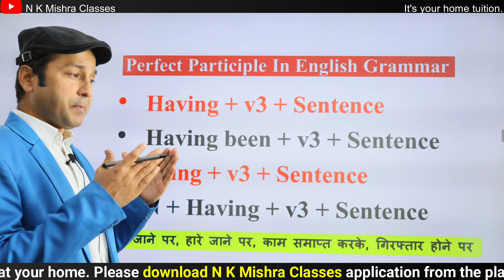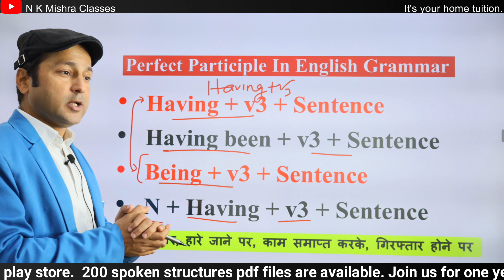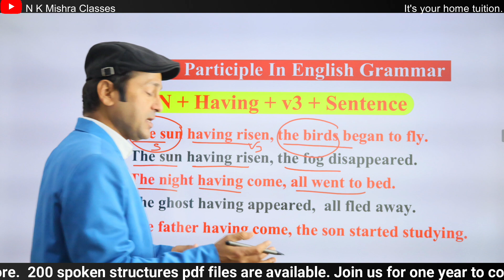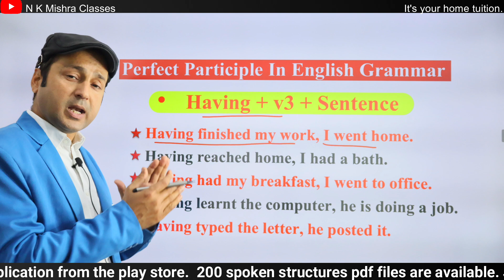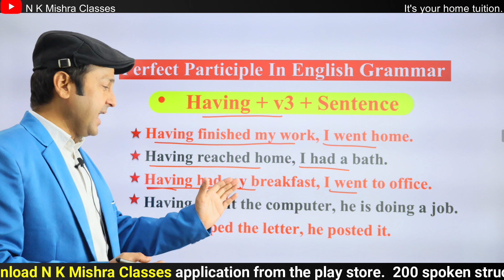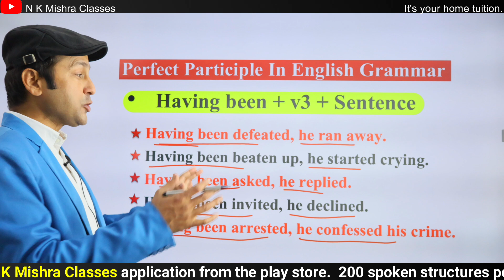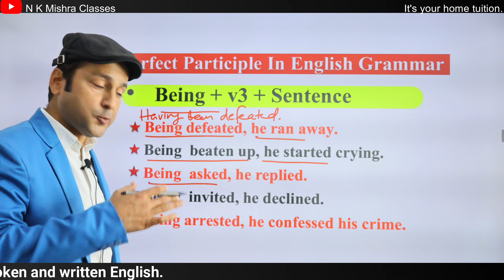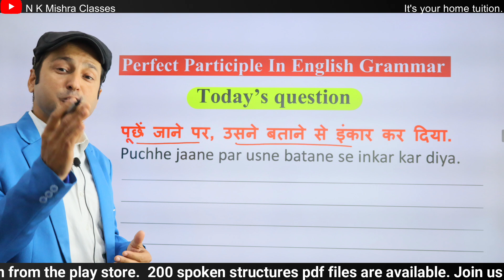Perfect Participle In English Grammar | English Speaking Course For Beginners | NK Mishra Classes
Speak English confidently, fluently and correctly by leaning some important English structures and  grammar rules. In this video, my efforts are to clear your concept in speaking English. While speaking English, keep the rules in your mind to speak English correctly, because when you know the basic concept of English speaking, you will speak confidently and correctly.
This channel will help you improve your communication skill and personality. Speaking English course is the first priority  of mine. I will try to  boost your morale regularly. Your English will be perfect and you will be able to speak English fluently. You must watch my videos for your own interest.